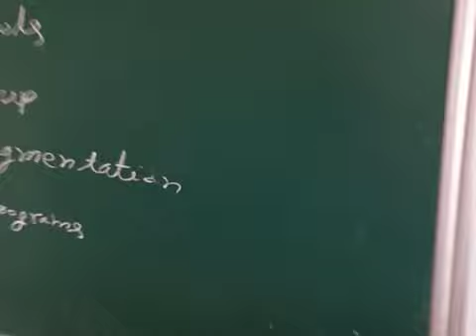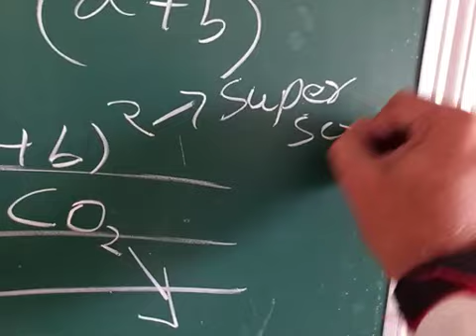9C - 26th of 29th Parts - Classification of Software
Computer Language
Generation of Language
1GL
2GL
3GL
4GL
5GL
Language Translator
Compiler
Interpreter
Assembler
Virus
Antivirus
System Software
Windows Tools
Disk Cleanup
Disk Defragment